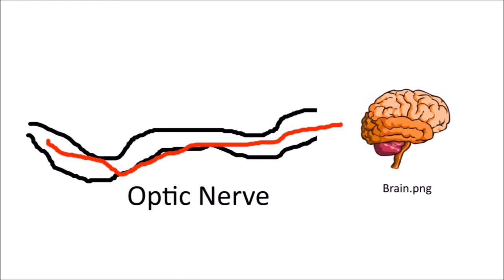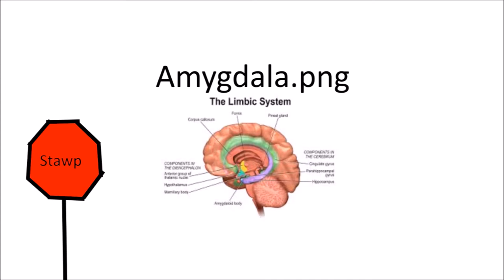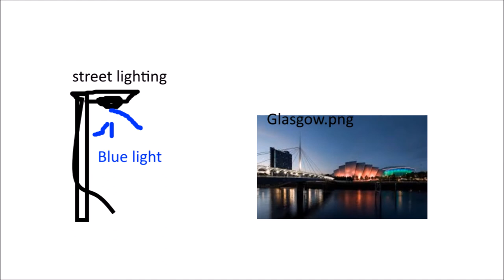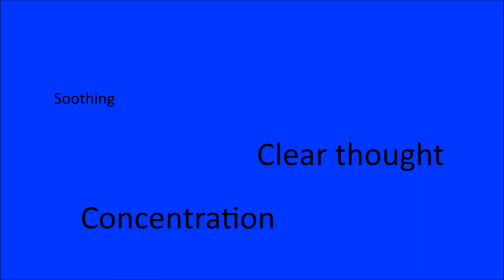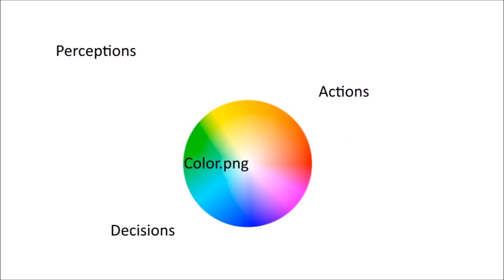RED talks - The psychology of color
Psychology of color explored on today's RED talk